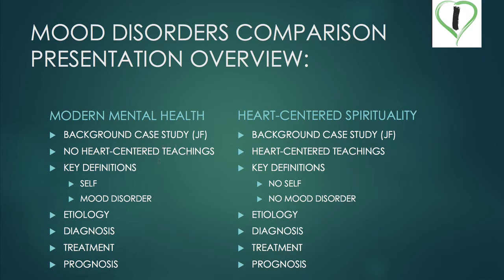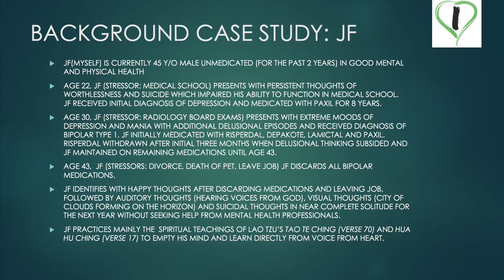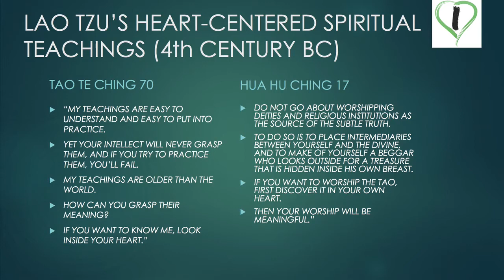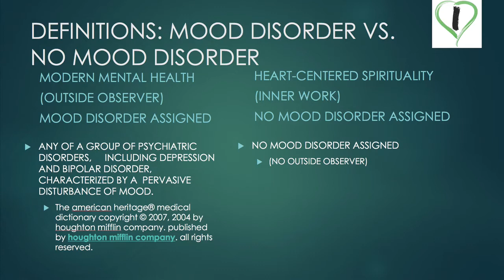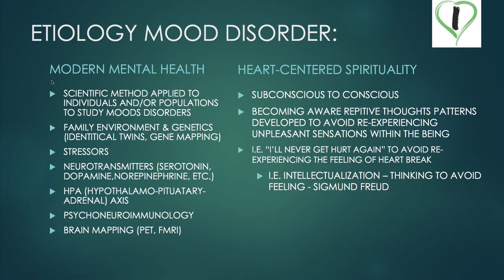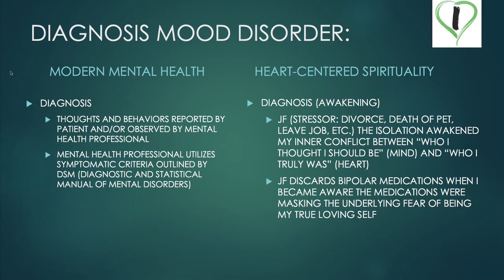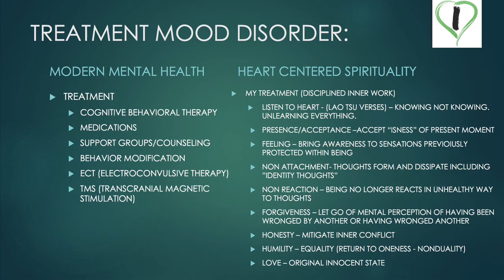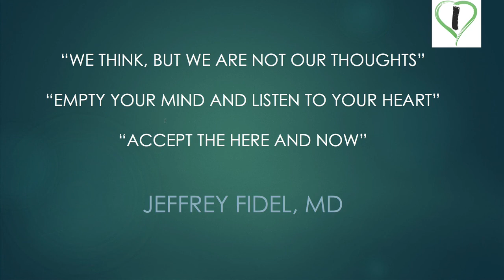MOOD DISORDERS LECTURE | THOUGHT IDENTIFICATION IS THE CAUSE OF MENTAL SUFFERING | JEFFREY FIDEL MD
MOOD DISORDERS LECTURE | THOUGHT IDENTIFICATION IS A MAJOR CAUSE OF MENTAL SUFFERING | JEFFREY FIDEL MD

This lecture is a comparison between modern mental health and my personal case study of liberating myself from thought identification (egoic consciousness) as the cause of my mental suffering.

"We think, but we are not our thoughts"
"Empty your mind and listen to your heart"
"Accept the here and now"

We are not our acquired thoughts or beliefs.  The thoughts "I", "ME", "YOU" is language, not identity.

Thinking patterns develop over time to protect ourselves from feeling (intellectualization - Sigmund Freud)

We are pure awareness unfolding in the present moment.

We learn this when we look inside of ourselves.